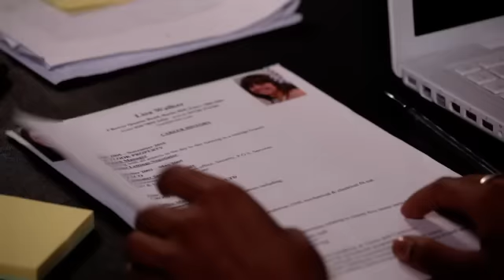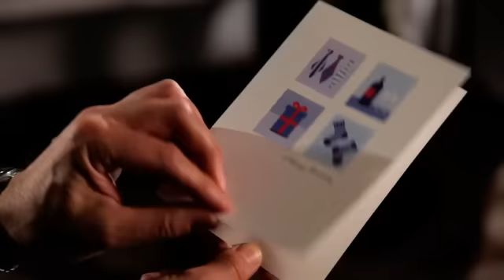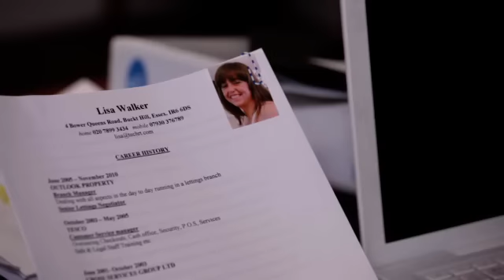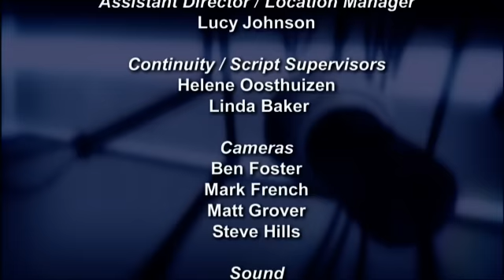That's English! 022 Module 2 Unit 1A